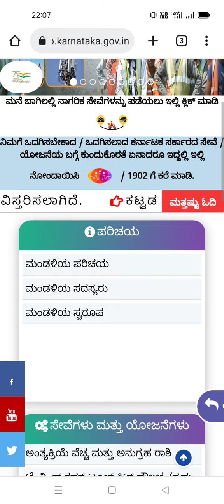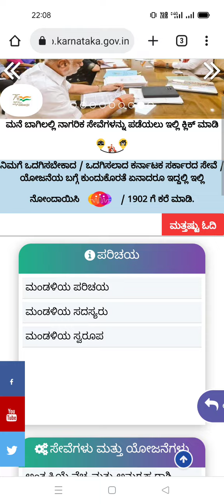ಕಾರ್ಮಿಕ ಕಾರ್ಡ್ ಇದ್ದವರಿಗೆ ಗುಡ್ ನ್ಯೂಸ್ 2022-23 Labour Helpline For All Problems ..Check Madi ಕೂಡಲೇ